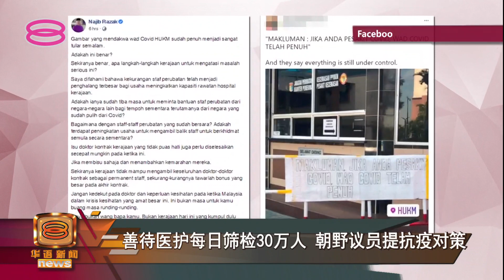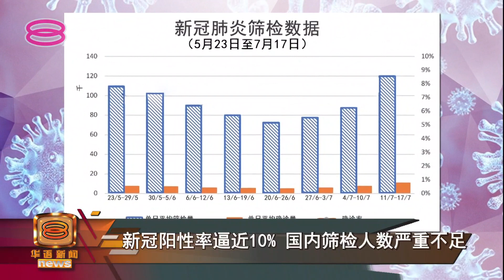【善待医护每日筛检30万人 朝野议员提抗疫对策】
国内医疗资源吃紧，前首相拿督斯里纳吉今天就要求政府提高约聘医生的福利、也建议各种方案，解决医院人手短缺问题。他提醒国盟政府这些钱不能省、还说：“这不是你爸爸的钱”！

行动党国会议员潘俭伟则点出，我国筛检量严重不足，应该制定全国筛检计划，每天筛检30万人。